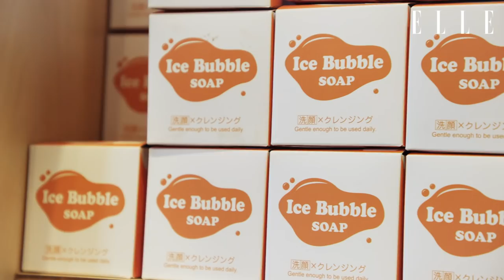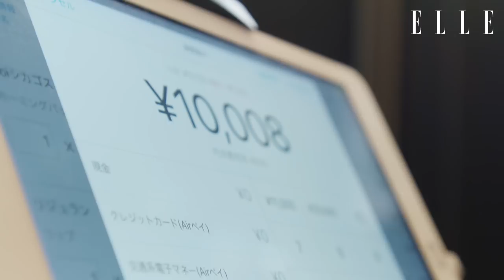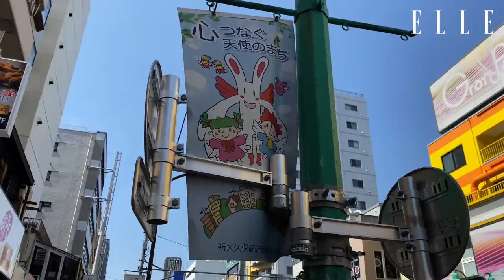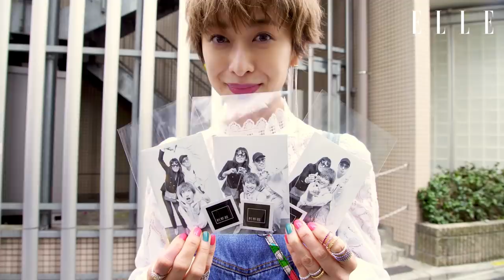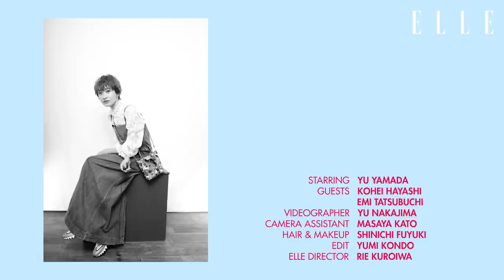【山田 優Vlog】新大久保ツアーでキレイになる！ 韓国コスメ爆買いも絶品グルメ食べ歩きも、おすすめ全部見せ｜山田 優のビューティジャーニー｜ ELLE Japan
山田 優さんが、気になる美容やウェルネスにチャレンジする動画連載「山田 優のビューティジャーニー」。第2回目は、ドラマにもハマるほど韓国ラバーな優さんが「行ってみたかった」というコリアンタウン・新大久保で、プライベートも大の仲良しというお友達と一緒にキレイを磨くビューティツアーを決行！

話題の韓国コスメを取り扱う人気コスメショップではお題1万円で気になるコスメを楽しくショッピング！ お友達の爆買いを横目に、真剣に悩みながらショッピングを楽しむ優さんの姿は要必見！ その他、漢方たっぷりの薬膳参鶏湯、話題の映えスイーツ、メイクブラシ専門店、セルフィー写真館まで、本場さながらの体験をぎゅぎゅっと詰めたツアーは、見ているだけで韓国トリップしたような気分に♥

▼【vol.4】エルの撮影に密着！ハマり中の韓国ドラマ、子どもとお風呂の過ごし方も公開